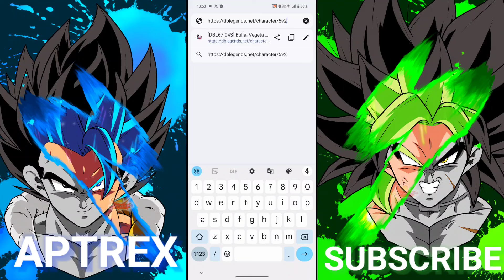Dragon Ball Legends Cheats v4.34.0 / Clone Hack / 14 Stars Unlock / Unlock Characters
ーーーーーーーーーー